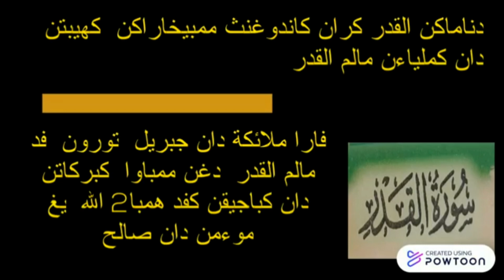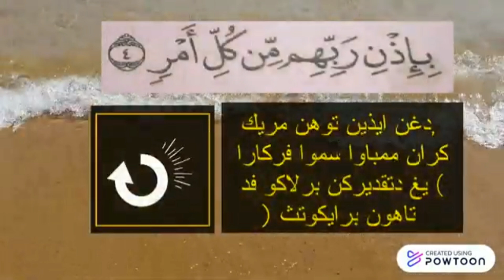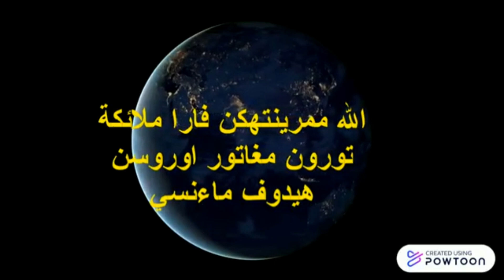KEFAHAMAN SURAH AL QADR - BAHAGIAN 1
1. Pengenalan Surah Al Qadr
2. Surah Al Qadr dan Terjemahannya
3. Intisari Surah Al Qadr

🌹Jika ada sebarang penambahbaikan sila komen
🌹Bantuan & kata2 semangat yg disalurkan amat dihargai 💕🌹